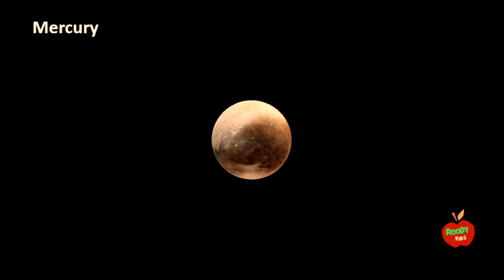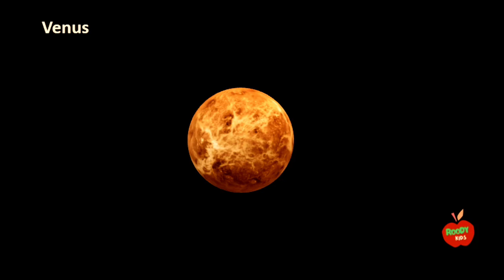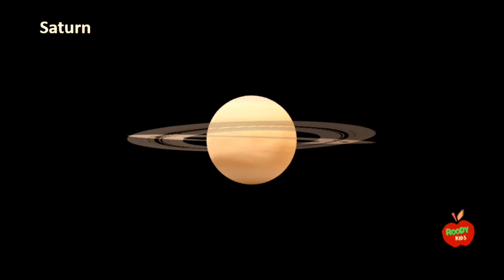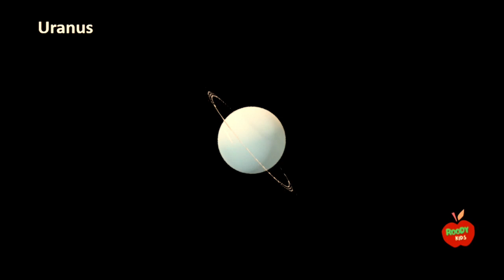Solar System | Kids | Planets | Animation | Space | RoodyKids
Informational and animated video to learn about our Solar System made for kids. Learn about Planets from Mercury, Venus, Earth, Mars, Jupiter, Saturn, Uranus and Neptune that revolve around the Sun.

Credits:
3D Models - Microsoft
Audio - Simple (Theme available in iMovie)
Voice over - Roodra Dhadade